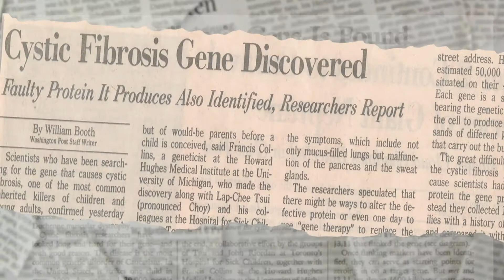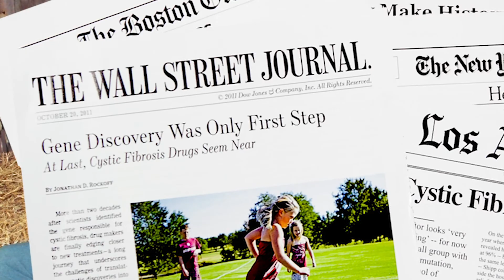My CF Hope - Dr. Francis Collins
In 1989, Francis Collins, was a geneticist at the Howard Hughes Medical Institute at the University of Michigan, when he helped discover the cystic fibrosis gene along with Lap-Chee Tsui and his colleagues from Sick Kids Hospital in Toronto. Now as the director of the NIH, he reflects on the moment they knew they found the gene, and his hope for the CF community.